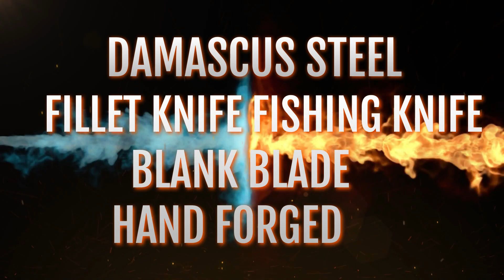Fillet Knife Hand Forged Damascus Steel Blank Blade Fisherman's Filet Handmade,Knife Making Supply